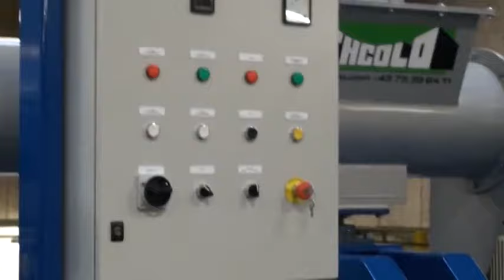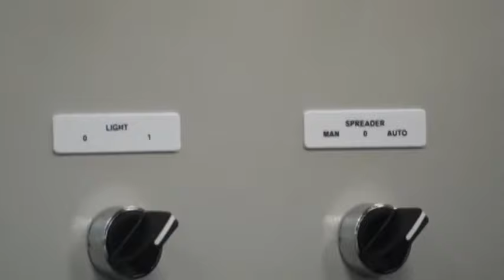Ehcolo - CBL - Container Bulk Loader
CBLtest dry drive at Ehcolo factory